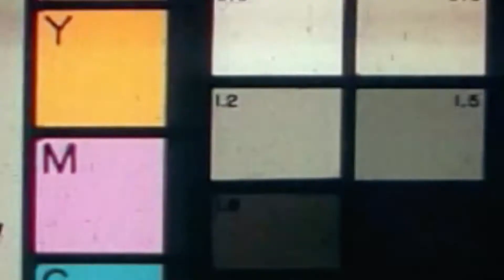🎧Purpose - Sunset Ending🎧 (Cover)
Justin Bieber Cover